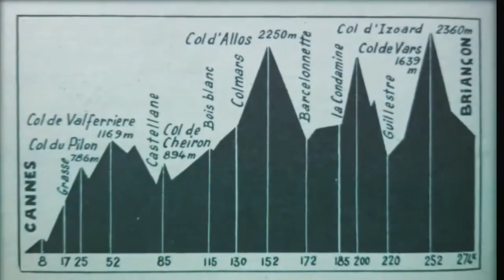The miracle that prevented a war - GINO BARTALI ( TOUR de France 1948).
A country on the brink of war.  Gino Bártali, the Italian hero, practically evicted in his fight for the Tour de France. But a call from the presidency changed everything. One of the greatest cycling feats in history. One of the best cyclists ever.

A cyclist remembered and revered generation after generation, not only for his sporting successes, which were many, but for his human quality. He won three Giros d'Italia and the Tour de France twice ten years apart, something that hasn´t been repeated in the history of the French round.  Probably his successes would be greater if the Second World War hadn´t crossed his path.